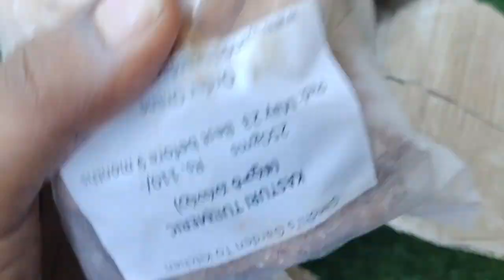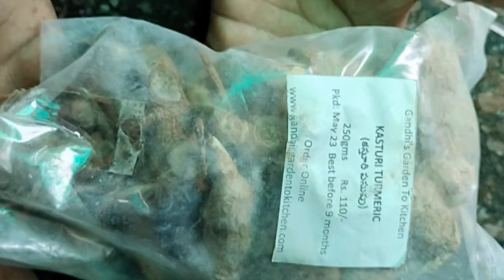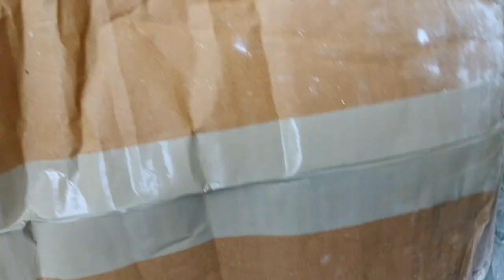unboxing special||బోడ కాకర కస్తూరి పసుపు మామిడి అల్లం||Gandhi garden to kitchen||online shopping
buy at